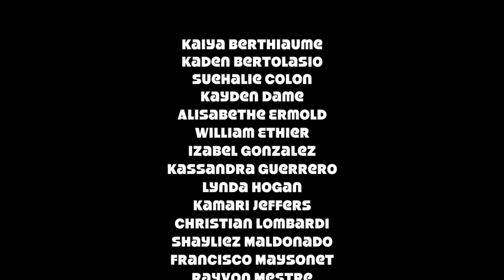Funniest Moments at Camp